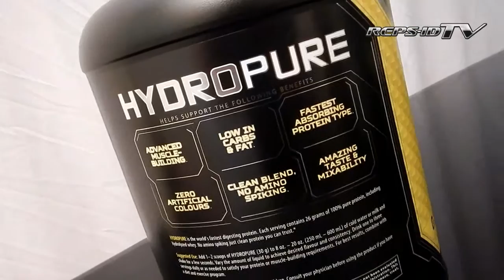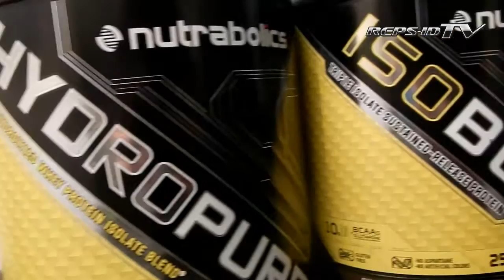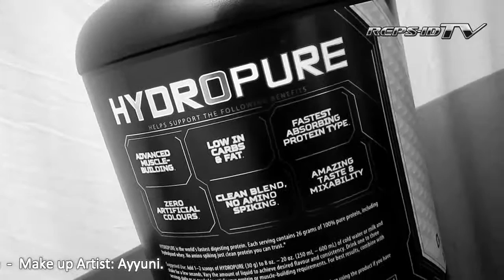Reps-ID.com - Hydropure Nutrabolics Review